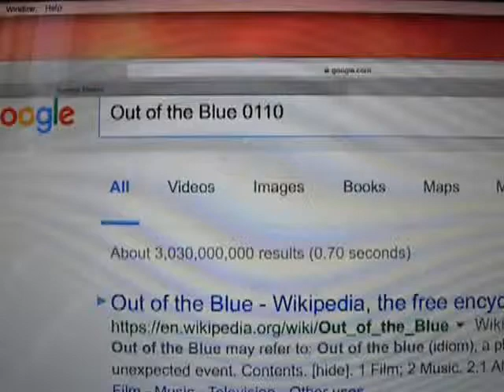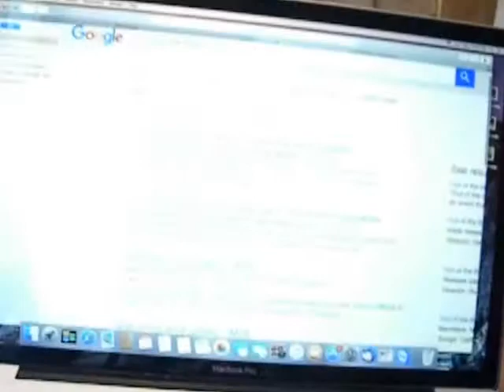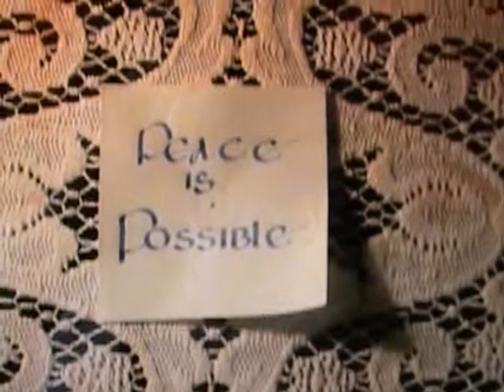Out of the Blue 0110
A little bit on Tulip, my rehabilitated manx and the idea that everyone is valuable.